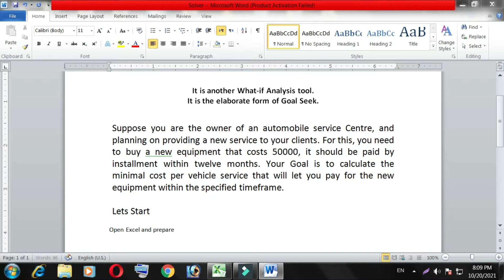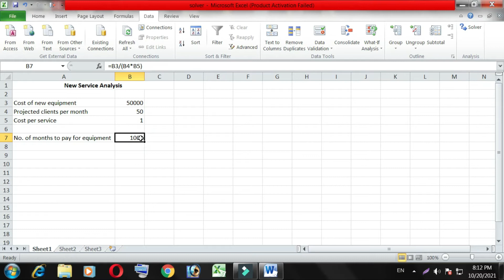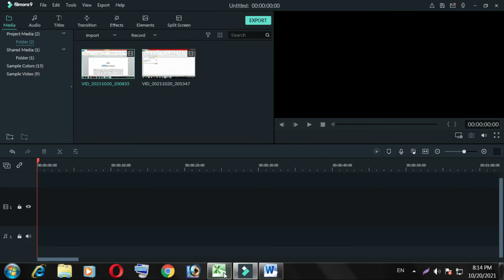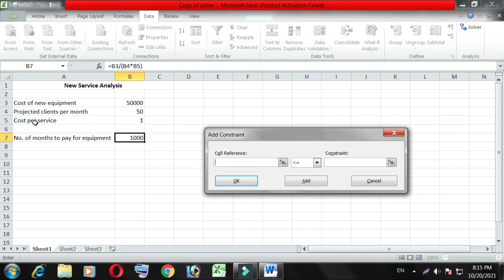Class X IT| How to use Solver| How to enable Solve| Solver in Excel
This video is all about Solver which is very useful feature of Microsoft Excel.